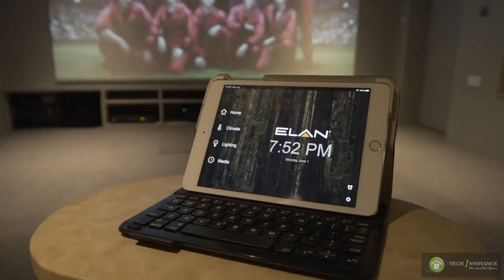Home Theatre Setup with 4k Video & Dolby Atmos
PRIVATE HOME CINEMA SETUP
WITH 4K VIDEO & Dolby ATMOS AUDIO  CONFIGURATION

Project name - The WHITE TIGER

System Design & Execution -
TECH INNOVANCE
PUNE

Location - PUNE(INDIA)
For More Details Connect us 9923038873/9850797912